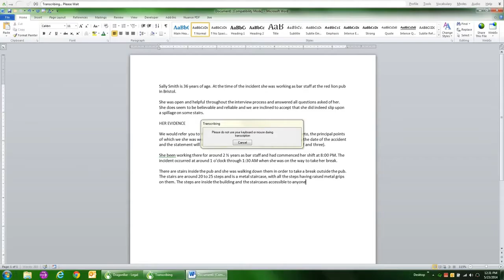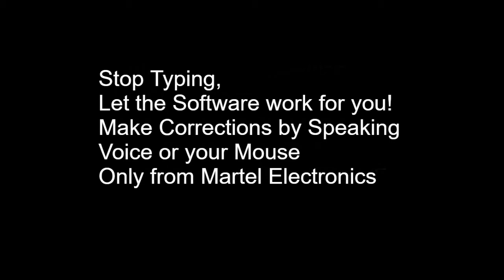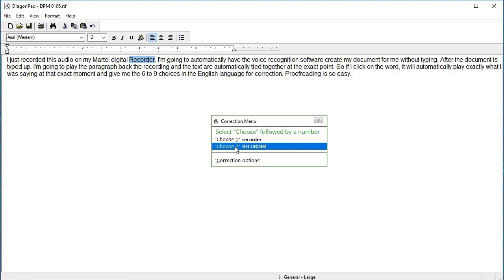Multiple Voice Recognition software recording system for meetings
Worlds First Multiple-Voice Recognition Recorder conferences\meetings automatic Voice to Text System. You can record a meeting and have voice recognition software type it up for you automatically.
Learn how to set up our Multiple voice recognition meeting recording\transcribing system and automatic audio to text transcription. In this video tutorial,

I will cover how to convert your Ghost Writer meeting recordings from audio speech to text for easier and faster transcribing.

How to Record & Transcribe Conferences with voice recognition.